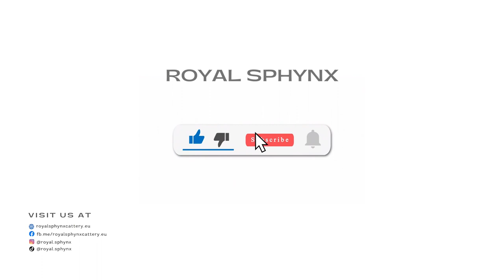Sphynx Cat Queen Relaxing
Beautiful Sphynx cat Queen Nyx is relaxing on the couch in front of the TV. A beautiful and relaxing video for sphynx cat lovers.

With love, Royal Sphynx Cattery EU

Shop your favorite accessories from the Royal Sphynx Store and support our kittens!

🇺🇸  Welcome on the Official YouTube Channel of Royal Sphynx Cattery EU. We are a Canadian Sphynx Cattery based in Europe - Italy and France. We like to make videos of our Sphynx Cats and our Sphynx kittens. We hope you enjoy our videos. 😺

🇮🇹 Benvenuto sul canale ufficiale YouTube di Royal Sphynx Cattery EU. Siamo un allevamento di Sphynx Canadese con sede in Europa - Italia e Francia. Ci piace tanto fare video dei nostri gatti Sphynx e dei nostri gattini Sphynx. Ci auguriamo che i nostri video vi piacciano. 😺